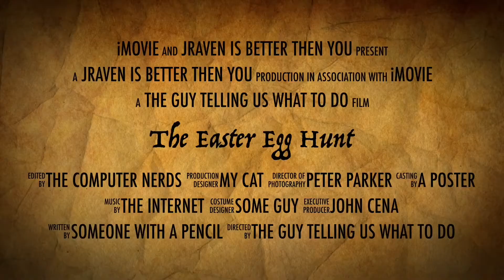The Easter Egg Hunt